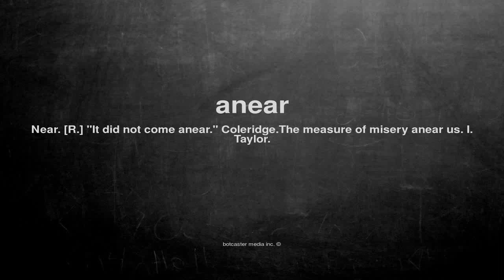What does anear mean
What does anear mean in English?